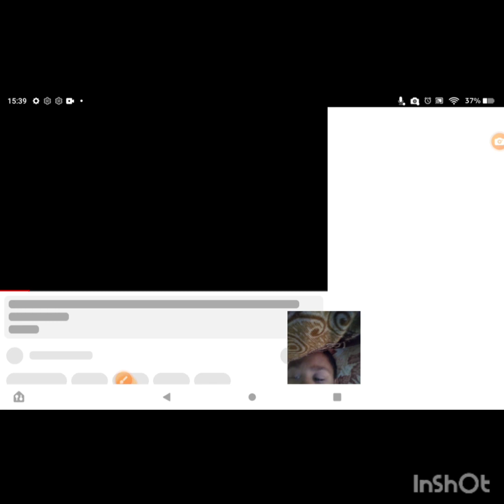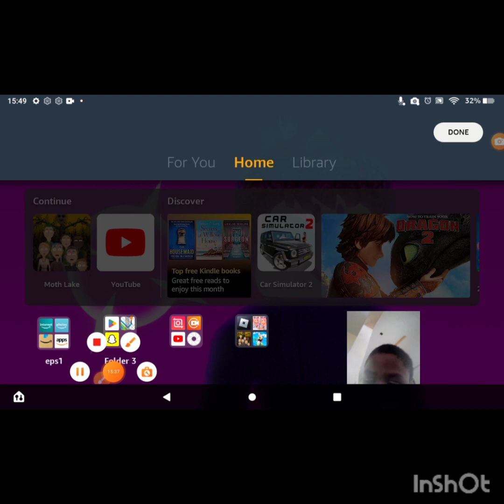June 22, 2023